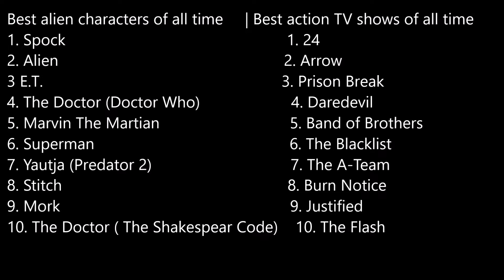Character Mashup Challege! | E.T. + B.A. (The A-Team)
In this video I'm doing another character mashup challenge using the website Ranker.com. I picked a charater form the list 'Best alien characters of all time and one from 'Best action TV shows of all time. I ended up with E.T. and B.A. (The A-Team), two of my childhood heroes!

Materials used:
* Pilot Eno blue pencil
* Staedler mars technico 2mm pencil
* Staedler pigment liners
* Pentel Pocket Brushpen
* Zebra brushpen
* Kneaded eraser
* Derwent electric eraser
* Paper: Bristol

Smully Art logo by Jan Vandersteegen

*Valance - Infinite
* Shibuya - Bad Snacks
*Funky Friday Instrumental - Dave ft. Fredo